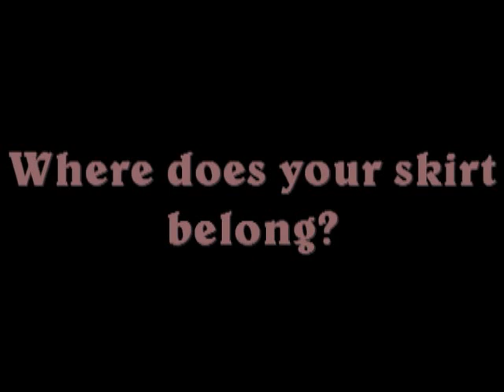Encinal High School Winter Guard Music Video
Encinal High School Winter Guard